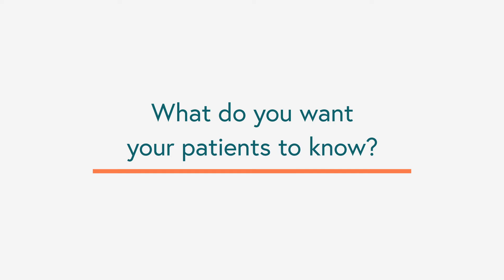Meet Dr. Jessica Marinaro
Jessica A. Marinaro, M.D., is a urologist with sub-specialty expertise in male infertility and microsurgery. Dr. Marinaro graduated with distinction from the University of Virginia in Charlottesville, Virginia, and earned her medical degree from Virginia Commonwealth University in Richmond, Virginia. She completed her urologic surgery residency training at MedStar Georgetown University Hospital in Washington, D.C.,and then pursued additional fellowship training in male infertility and microsurgery at Weill Cornell Medicine in New York City.

Dr. Marinaro’s research interests include microsurgical management of male infertility, sperm DNA fragmentation, and optimizing outcomes for men with severe infertility, among others. She is a member of the American Society for Reproductive Medicine (ASRM), the American Urological Association (AUA), the Society for Male Reproduction and Urology (SMRU), and the Society for the Study of Male Reproduction (SSMR).

As part of SGF’s Center for Male Fertility physician team, Dr. Marinaro works with patients to confront challenging situations to achieve their family-building goals. In her spare time, she enjoys traveling and taking advantage of any opportunity to try new things.